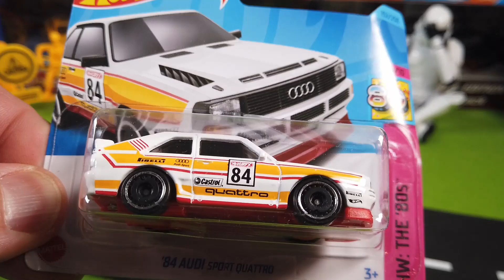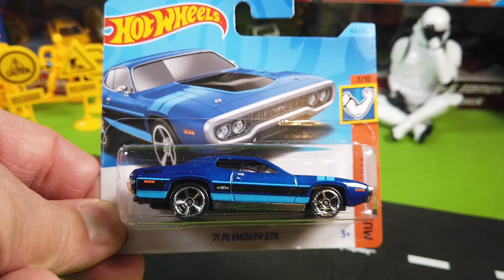Four New Hot Wheels Cars Including The 1982 Cadillac Seville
Check out the two tone colour scheme on the Cadillac Seville. What a car!